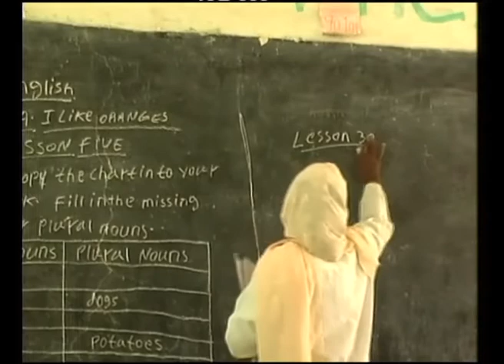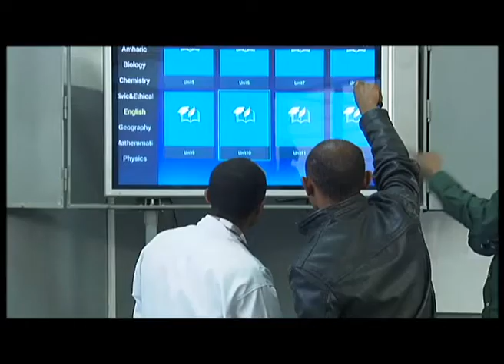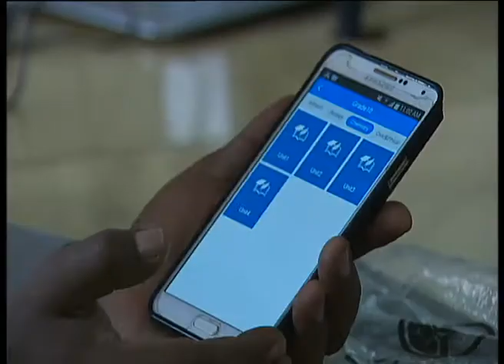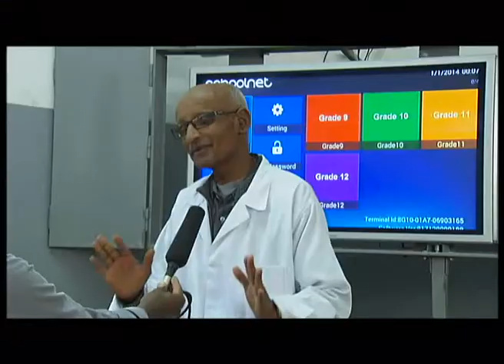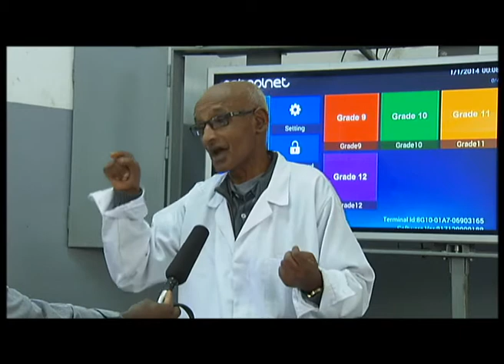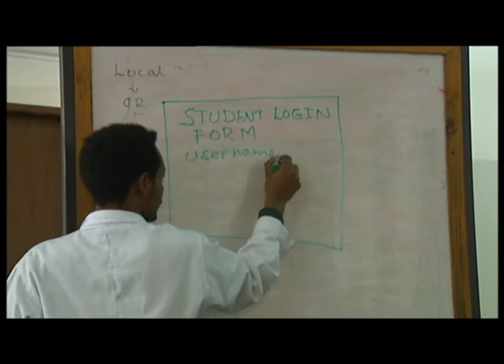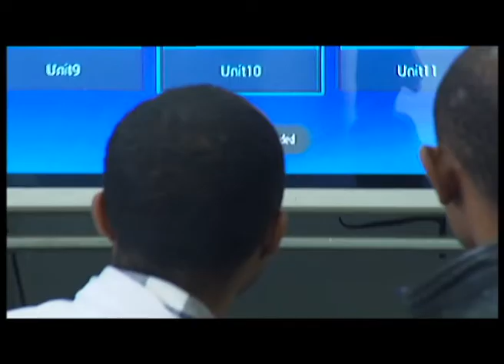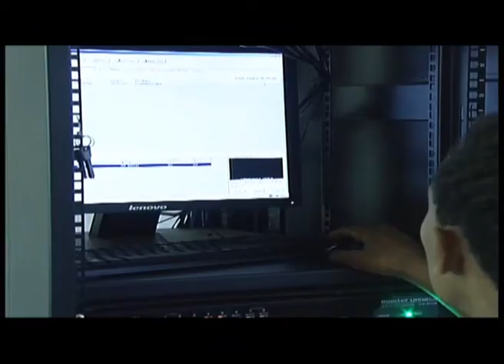Ethiopian high school Cloud computing solution